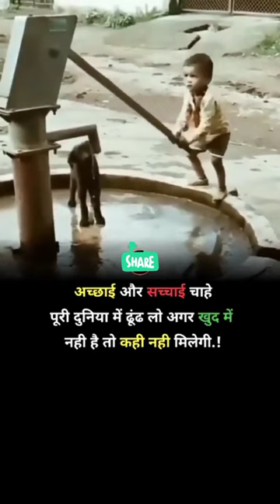😪 puppy and little baby ❤️ Sigma rule| inspirational quotes